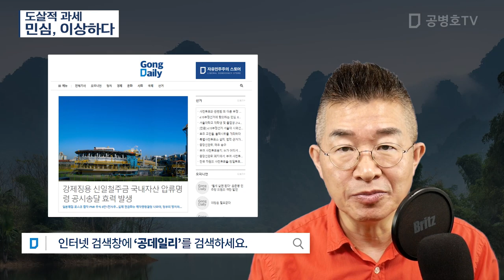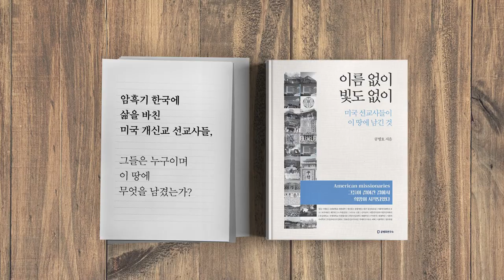도살적 과세 / 민심, 이상하다 [공병호TV]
Bitcoin : 3MTW849AkP2ftLeSK2teZHMmzLu7Z83s9U